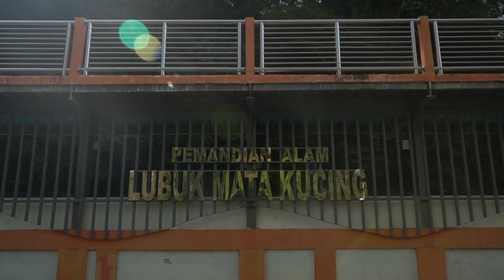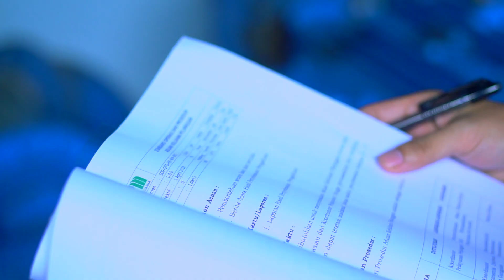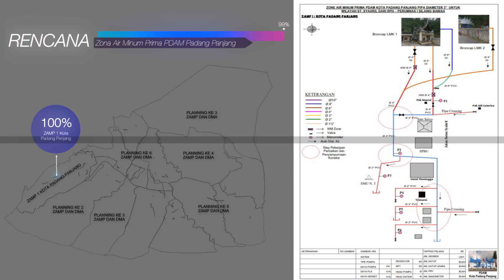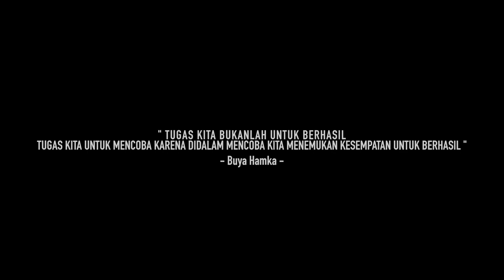Zona Air Minum Padang Panjang